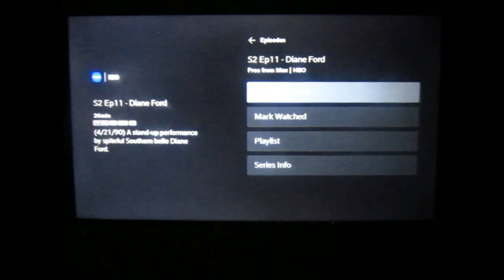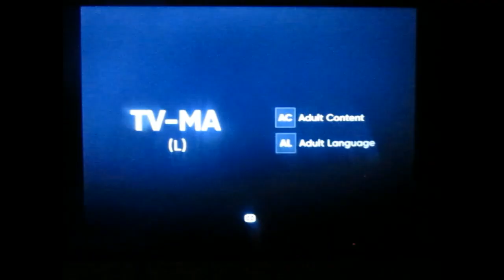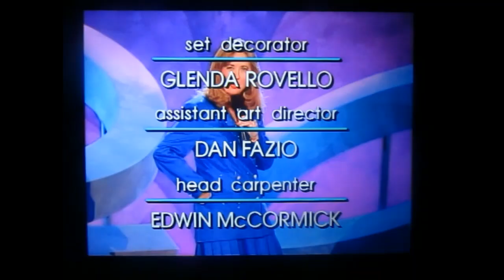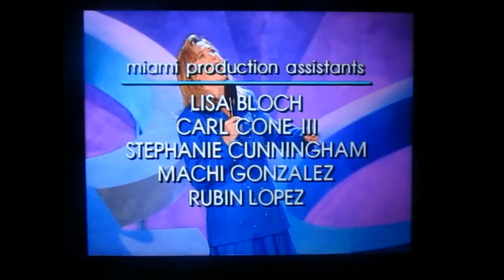One Night Stand | Diane Ford [S02EP11]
Who here remembers One Night Stand on HBO?